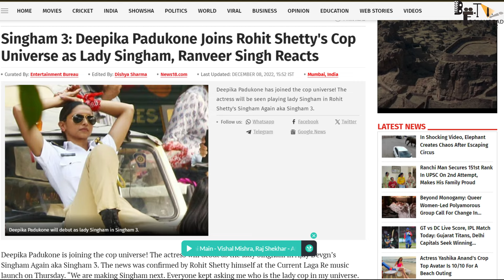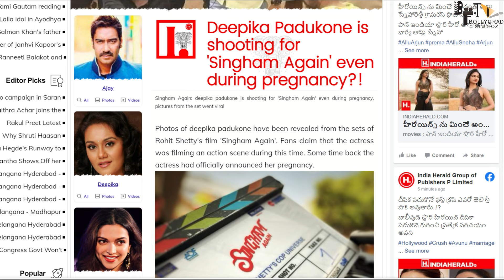Singham Again | 💥VIRAL HUI LEAKED PHOTOS 💥| Akshay Kumar | Deepika Padukone | Ranveer Singh | Rohit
Singham Again | 💥VIRAL HUI LEAKED PHOTOS 💥| Akshay Kumar | Deepika | Ranveer

He is Mighty
He is Powerful
He is Dangerous
He is the only Strength
Singham will roar again!

Singham Again (also marketed as Singham 3) is an upcoming Indian Hindi-language action film directed by Rohit Shetty, who also co-produced it under Rohit Shetty Picturez with Reliance Entertainment, Jio Studios and Devgn Films. The film stars Ajay Devgn, Kareena Kapoor Khan, Akshay Kumar, Ranveer Singh, Deepika Padukone, Tiger Shroff, Arjun Kapoor and Jackie Shroff. It is the fifth installment of Shetty's Cop Universe and a sequel to Singham Returns (2014).

Screenplay by Yunus Sajawal[1]
Abhijeet Khuman
Kshitij Patwardhan
Sandeep Saket
Anusha Nandakumar
Dialogue by Milap Zaveri
Shantanu Srivastava
Story by Rohit Shetty
Produced by Rohit Shetty
Ajay Devgn
Jyoti Deshpande
Starring
Ajay Devgn
Kareena Kapoor Khan
Akshay Kumar
Ranveer Singh
Deepika Padukone
Tiger Shroff
Arjun Kapoor
Jackie Shroff
Cinematography Girish Kant
Raza Mehta
Edited by Bunty Nagi
Production
companies
Reliance Entertainment
Jio Studios
Rohit Shetty Picturez
Devgn Films
Cinergy
Distributed by Reliance Entertainment
Release date
30 August 2024
Country India
Language Hindi

singham again ajay devgn
ajay devgn singham again
ajay devgan singham af somali
singham returns ending scene
singham ajay devgan
new singham movie
singham opening song
singham 3 salman khan
singham returns amazon prime
ajay devgan singham movie

Editor - sachin
Anchor - shreya
writer - trupti

By amna